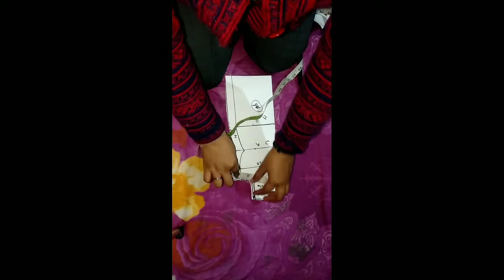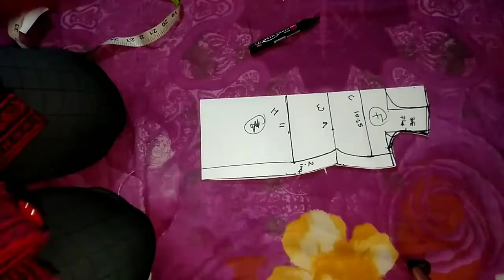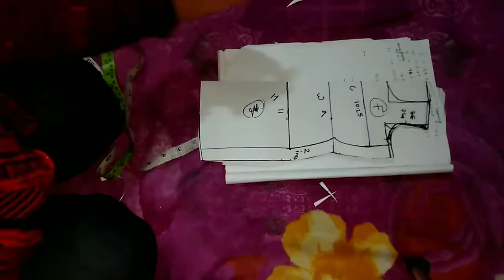January 8, 2022